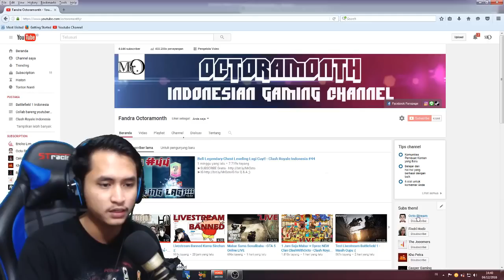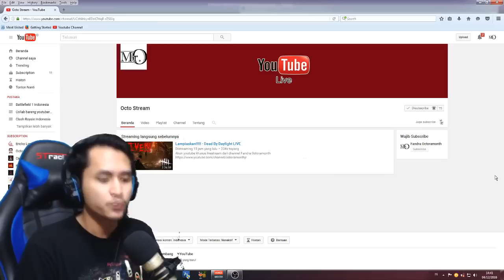Channel Baru Khusus Livestream Pasca Banned Livestream 90 Hari :)